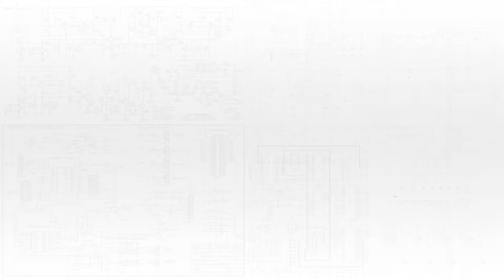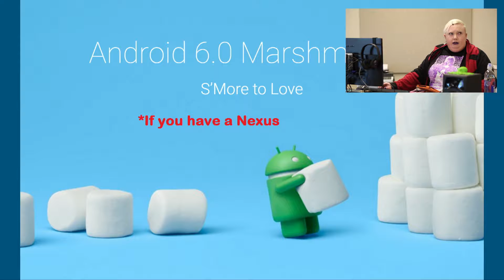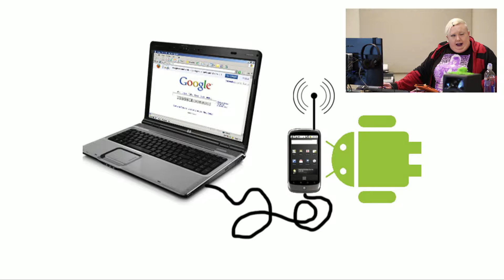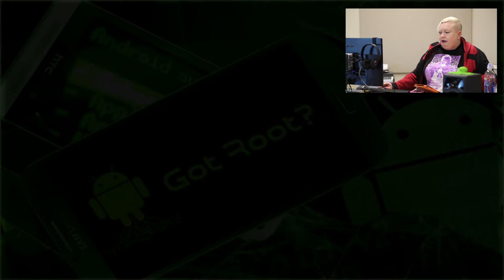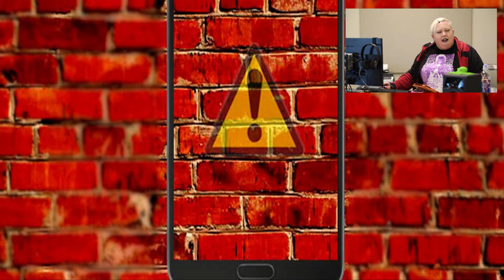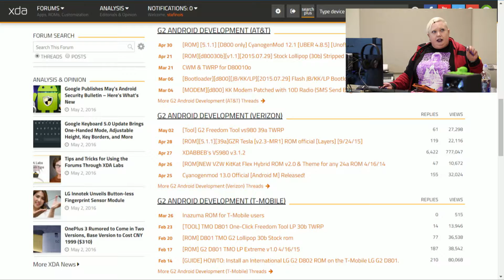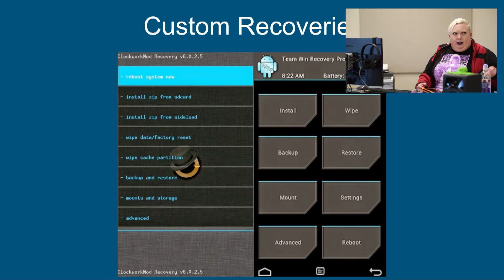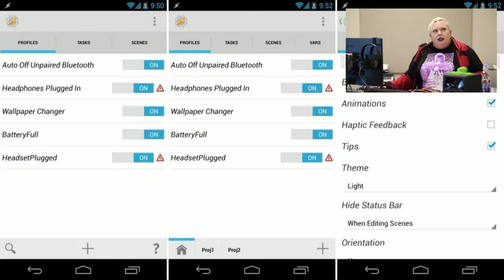TechKnow MeetUp May 3, 2016 - Hacking Android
At our meetup we had Aimee Clark as our presenter. Aimee works in IT for the Spencer Public Library. In her presentation she will be discussing:

Hacking Android
Learn more about gaining root access, custom recoveries, flashing ROMs, and other ways to maximize the potential of and customize your device.